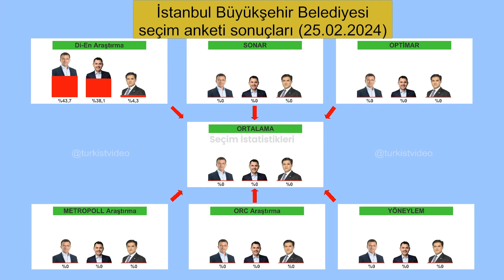Kanal Fragmanı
Kanalımızda Türkiye'ye ilişkin farklı verilerin 2 ve 3 boyutlu grafiksel gösterimleri verilmektedir. Bazı ver kategorileri aşağıda listelenmiştir:
Seçim istatistikleri
Tarihi istatistikler
Spor istatistikleri
Finansal istatistikler
Nüfus istatistikleri
Demagojik istatistikler
Coğrafi istatistikler